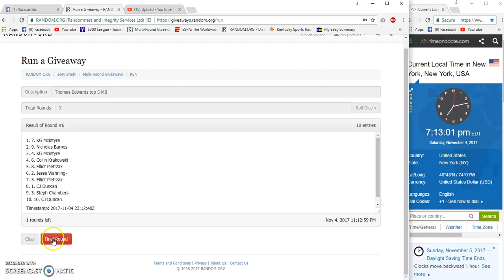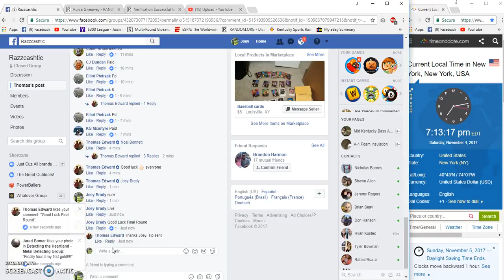Thomas top 5